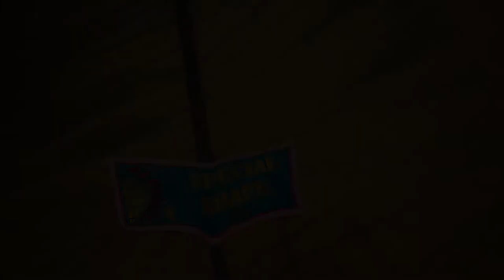"Flying Patriot" Teaser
Here's the teaser for a short film I'm working on...

I was favored with an "All Access" pass to the 2013 Chester County Balloon Festival and I had a great time.  It was a big event with music, games and of course hot air balloons!

I ended up hanging with the crew of "Patriot" -- the tallest flying balloon in the world today. It is an homage to the Space Shuttle program and it is in fact a huge Space Shuttle shapped balloon that is 40% larger than the actual shuttle is!